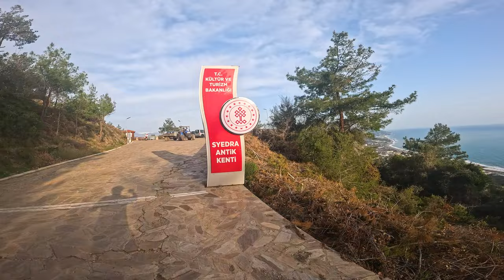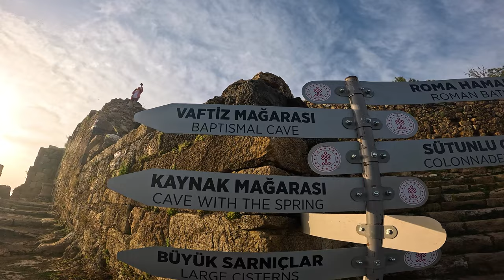Russian Vodka Roman Ruins Stealth Camp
While Riding to Stealth Camp in the Ancient City of Syedra, I am invited to Partake in Vodka Shots with a Friendly Local, who Plies me with Booze & a Horse Riding experience & then Rips me off by charging me twice & gets Fired for Drinking on the Job.  I am compensated with the rest of the Bottle.